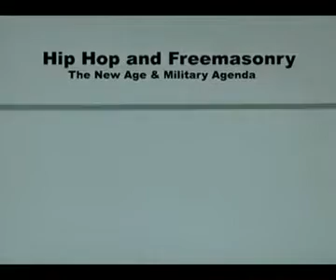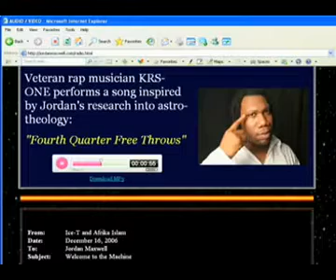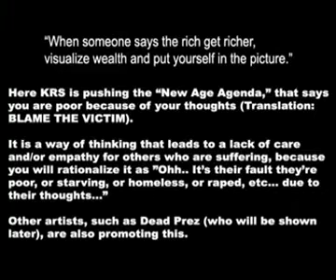HIP HOP Linked to FREEMASONRY - 1 of 3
Part 1 - Ever wonder why Hip Hop music has changed so much over the years? How now they seem to be accepted by the big corporations? And how they seem to be seeling their sould to the devil just to be famous? Well, this is no accident. While some Hip Hop artists are 100% legit, others have sold out and been accepted into the New World Order. By playing the "game", they have been accepted into the order and they place symbols everywhere for all to see. But noone seems to be looking. If you don't play ball, then you end up dead. Tupak found that out the hard way and was made an example of. See for yourself.